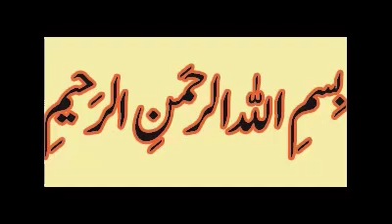Ek Nasibi and Imam Ali waqiya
Ek Nasibi and Imam Ali as beautiful event

Syed Abid Hussain Zaidi
Lectures Majalis Videos